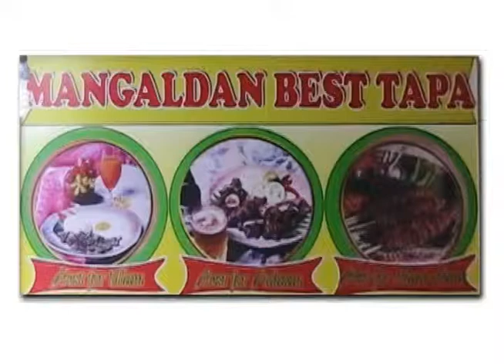Mangaldan Best Tapa